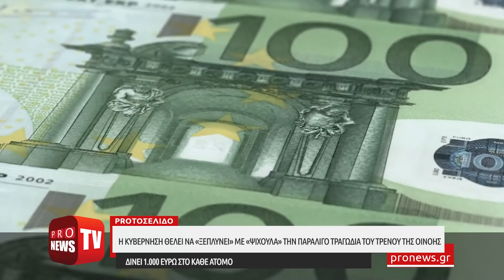Η κυβέρνηση θέλει να ξεπλύνει με ψίχουλα την παραλίγο τραγωδία του τρένου της Οινόης - Δίνει 1000€